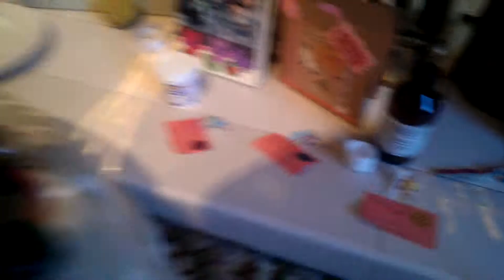The morning after the night before